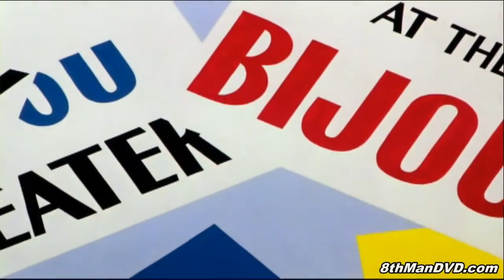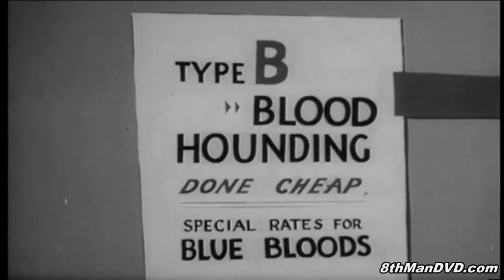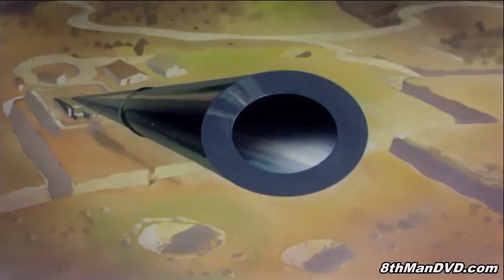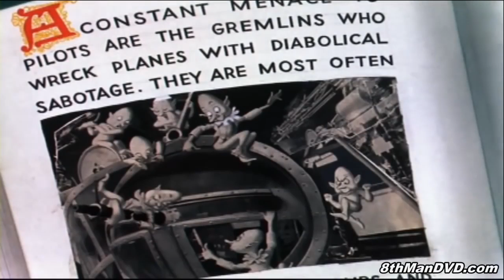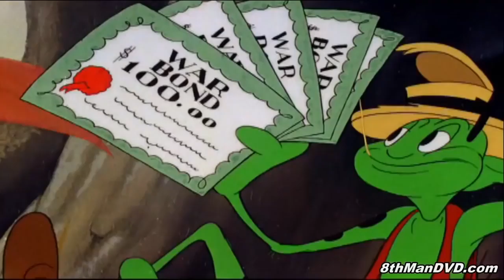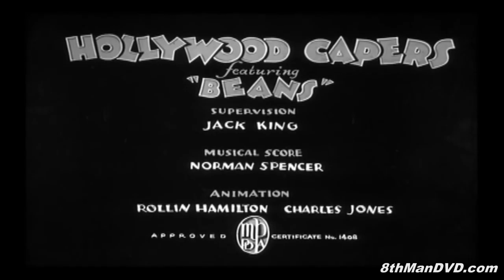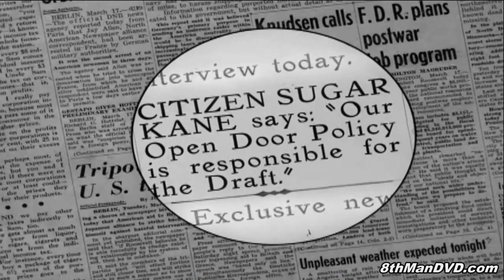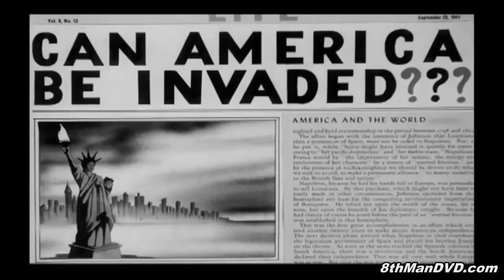Looney Tunes - Classic Cartoons Collection 1 | Bugs Bunny, Daffy Duck, Porky Pig, Elmer Fudd, Tweety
Looney Tunes is an American animated comedy series produced by Warner Bros. from 1930 to 1969 during the golden age of American animation alongside its sister series Merrie Melodies. It was known for introducing Bugs Bunny, Daffy Duck, Porky Pig, Elmer Fudd, Tweety, Sylvester, Granny, Yosemite Sam, Foghorn Leghorn, Marvin the Martian, Pepé Le Pew, Speedy Gonzales, Tasmanian Devil, Road Runner, Wile E. Coyote and many other cartoon characters.